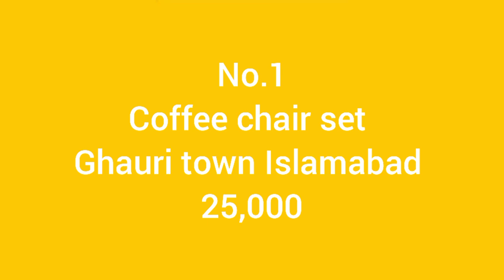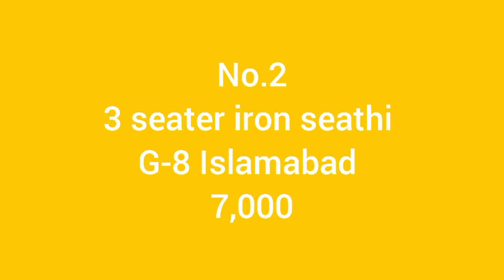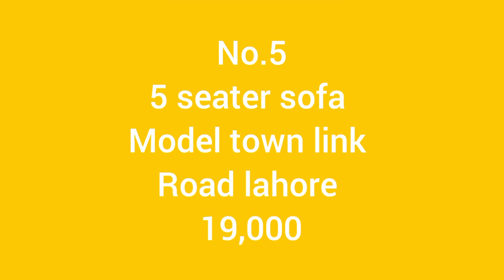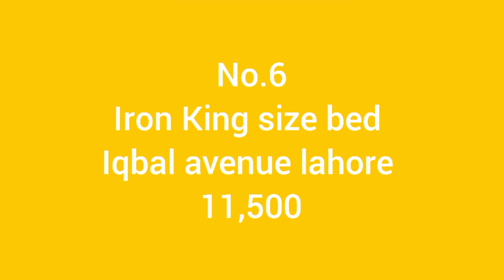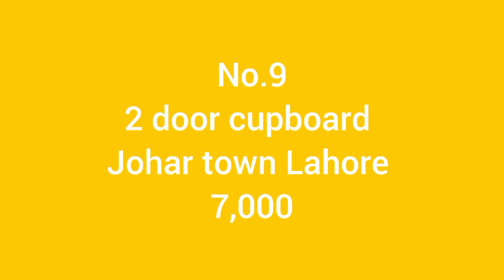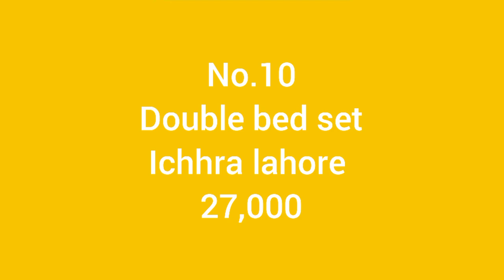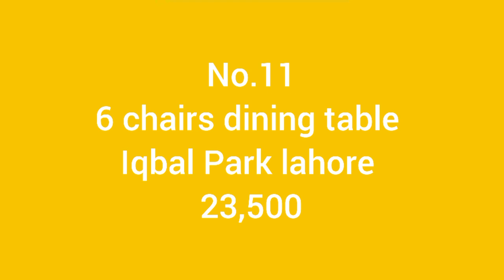Used coffee chairs set,round ring sofa,single bed, dining set good condition low price | old is sold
In this video I am displaying new and second hand furniture in pakistan good condition at low price, old is sold

WhatsApp no
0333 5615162